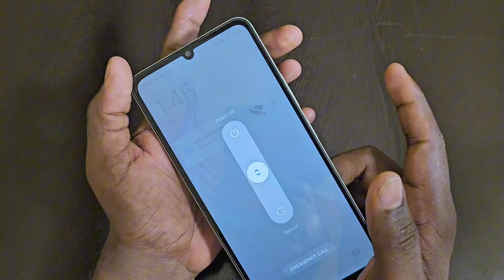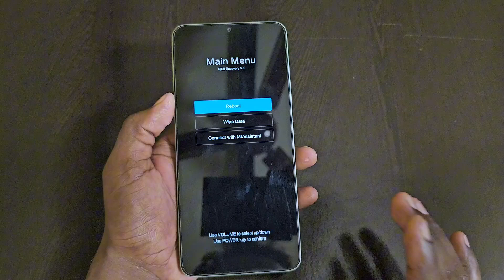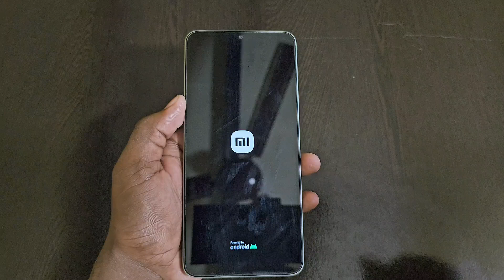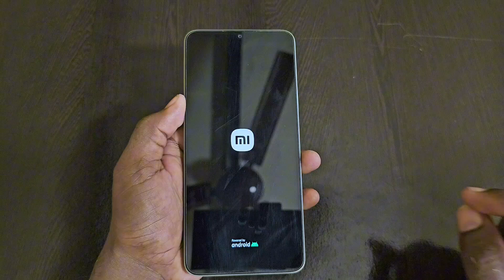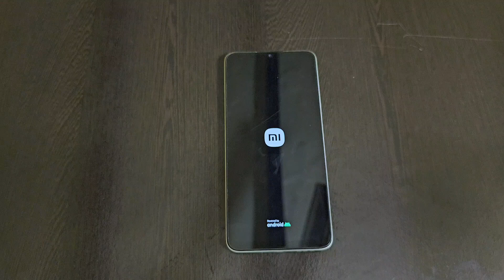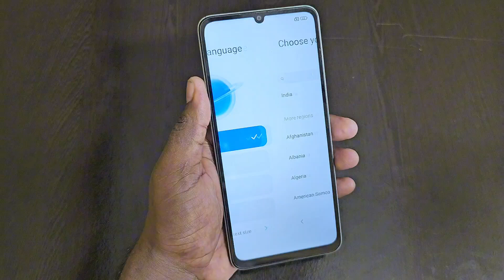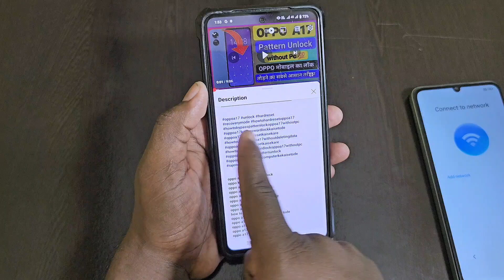Redmi 13C 5G Hard Reset | Redmi 13c 5g ka lock kaise tode | Redmi 13c 5g pattern lock kaise tode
Doston is video me mai aapko redmi 13c 5g ka pattern, pin ya password lock todne ka tarika bataya hun. aapko kisi leptop ki jarurat nahi padegi. meri is video ko dekhkar ghar baithe-baithe bilkul free me aap apne redmi 13c 5g ko pattern unlock kar payenge.

redmi 13c 5g 5g ka lock kaise tode
redmi 13c 5g ko reset kaise kare
redmi 13c 5g hard reset
redmi 13c 5g recovery mode
how to active redmi 13c 5g on recovery mode
redmi 13c 5g hard reset button,
redmi 13c 5g password unlock without pc
how to hard reset redmi 13c 5g
redmi 13c 5g finance unlock
redmi 13c 5g reset all setting
redmi 13c 5g factory reset and remove pin lock
redmi 13c 5g not goto recovery mode
how to break pattern lock redmi 13c 5g
redmi 13c 5g unlock without data loss
how to unlock redmi 13c 5g without deleting photo video
redmi 13c 5g ka finance lock kaise tode
redmi 13c 5g ka screen lock kaise tode
redmi 13c 5g ka bajaj finance lock kaise tode